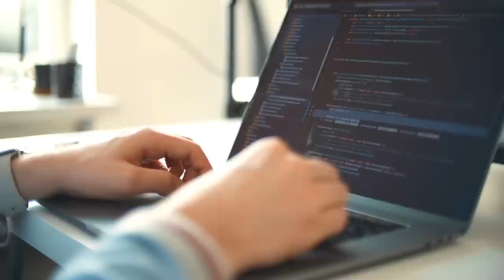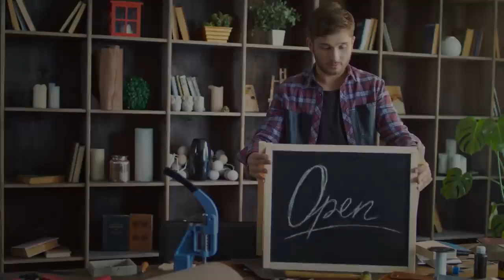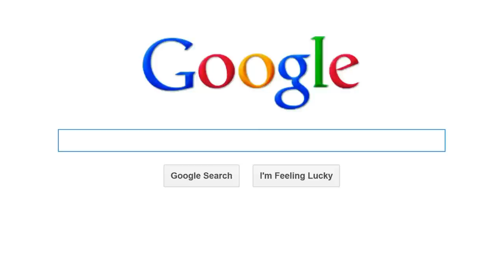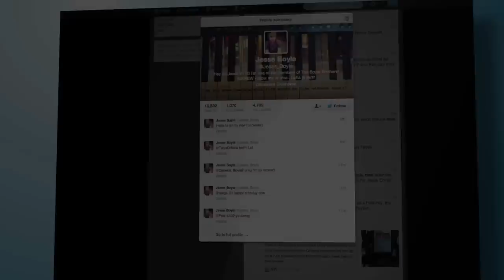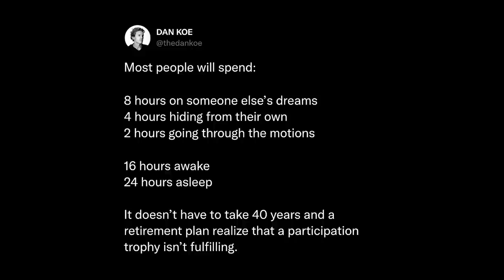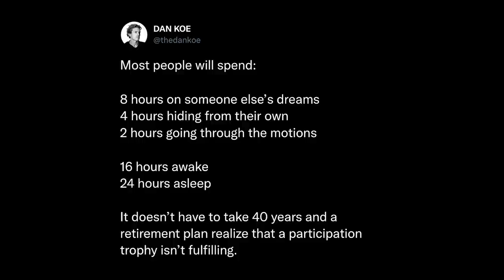Learn This Skill If You Want To Thrive In The Next 10 Years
If you want to thrive over the next decade, learn to write. Writing is the foundation of all media. Media is the front-end of the internet. You don't need to learn to code to leverage no-code apps to distribute your media (writing). Writing is the skill that compliments any other marketable skill you acquire.

––– More Content –––

0:00 Doing What You Love
04:02 Figure It Out
11:16 9 Steps Foreword
13:24 Choose A Topic
15:06 Unique Perspective
16:36 Write 1000 Words
17:46 Start A Newsletter
19:00 Repurpose Your Writing
19:34 Learn How To Grow
22:48 Turn Ideas Into Tweets
26:06 Develop A System
27:19 Branch Out To Other Platforms
28:25 Recap

Video title ideas (for the algo!):
How to start a writing business in 2022
The best way to monetize your creative writing
Learn this skill if you want to thrive over the next decade